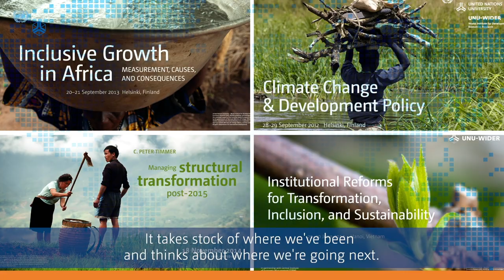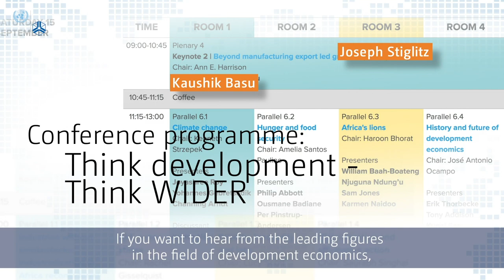Think Development - Think WIDER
This September, UNU-WIDER will be holding a conference to cover the last decade of research on the biggest issues development, from food security to sustainability. Bringing together leading figures from the global north and south, this conference will be a chance for policymakers and researchers to meet and learn from each other.